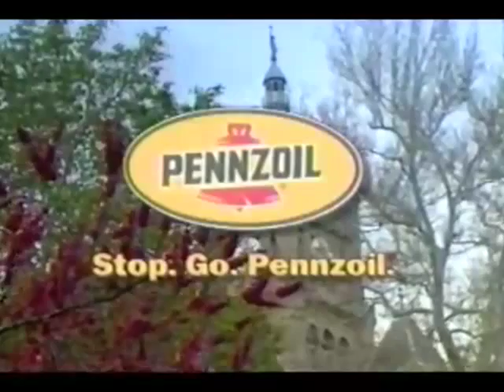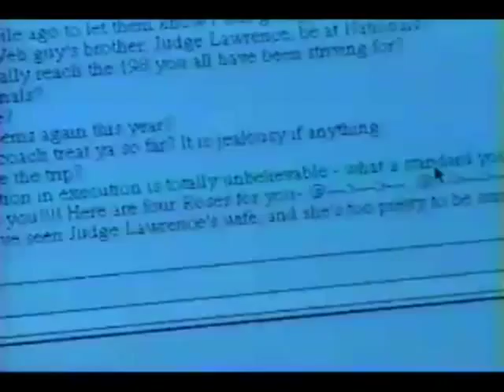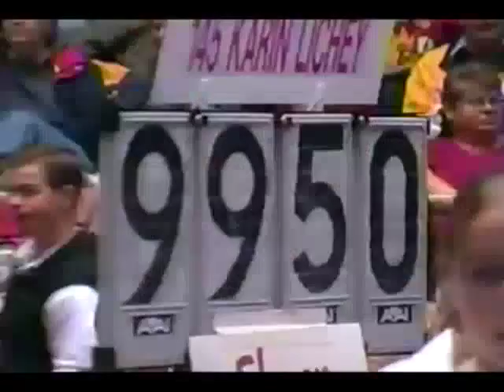1999 NCAA Gymnastics Super Six